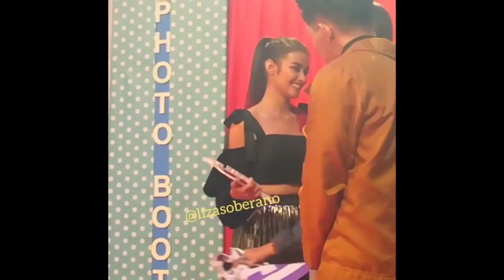Liza Soberano chikahan sa ASAP CHILLOUT